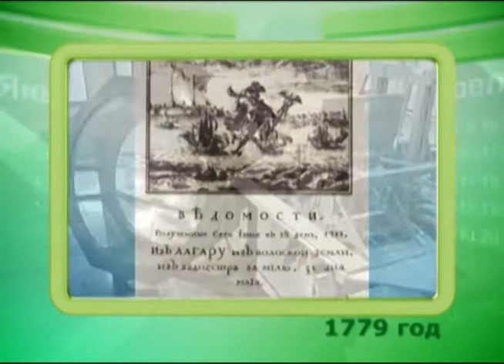Календарь Губернии 2.03.2014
2 марта 1895 года самарская городская дума создала специальную комиссию по устройству в городе электрического освещения.

2 марта 1779 года Санкт-Петербургские "ведомости" сообщили о создании первого прообраза прожектора.